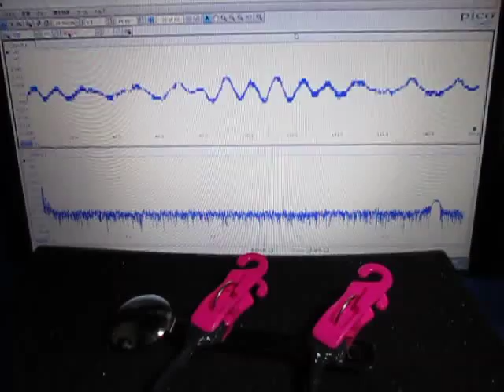オリジナル製品：音圧測定解析システム（超音波テスター）